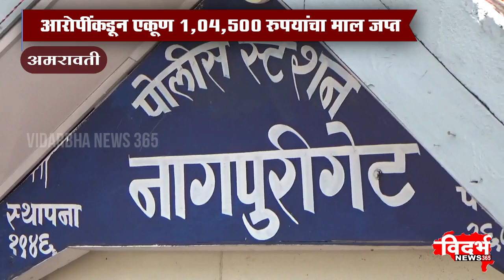Amravati | २ तलवारी व एक चायना चाकू बाळगणाऱ्या ३ आरोपीतांवर कार्यवाही